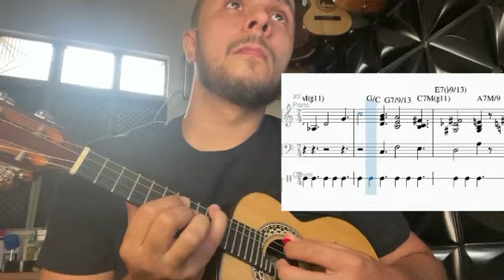Tema 7/4 composição RZD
Cavaco Agnaldo
Captador RZD
Pedal RZD
Corda RZD
Palheta RZD